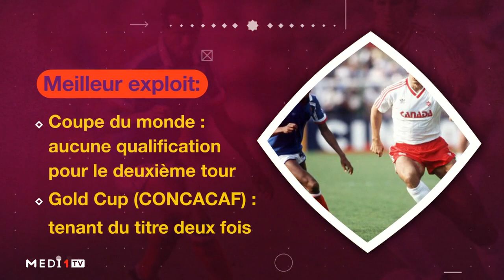EnRoutePourleQatar: tout ce qu'il faut savoir sur l'équipe du Canada